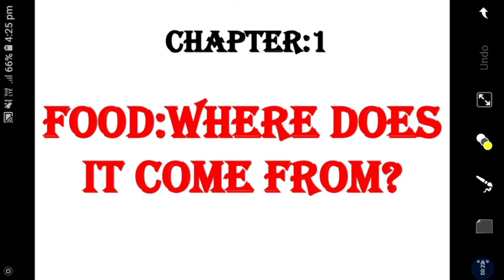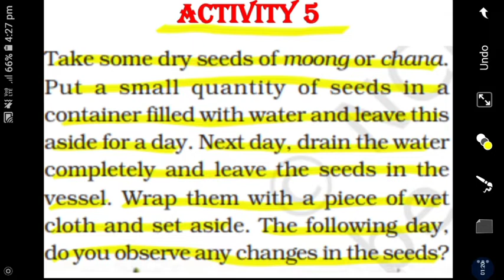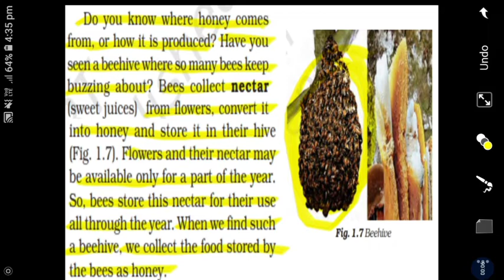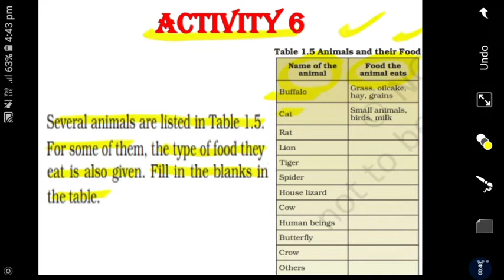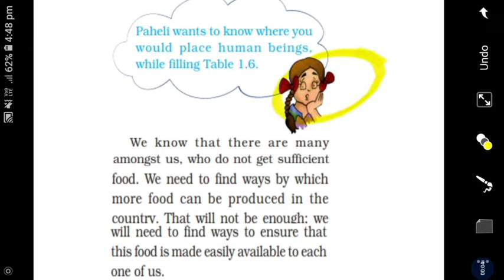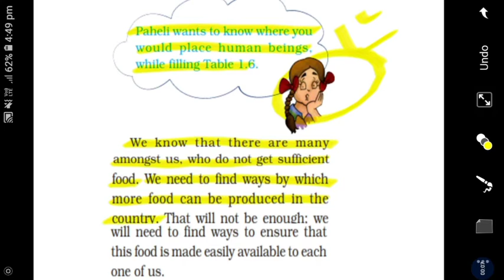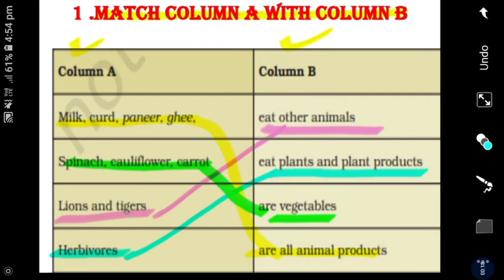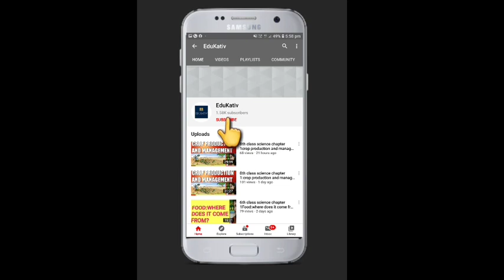6th class science chapter 1Food:where does it come from?